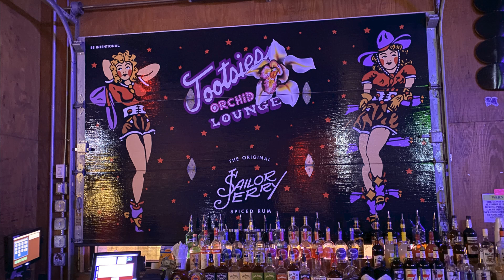Nashville Couples Trip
The crew visits Nashville for some good times and great memories!